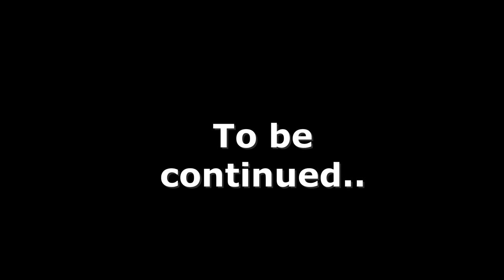Assassin's Creed Origins - The Hyena - Part 2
Assassin's Creed Origins - The Hyena - Part 2. Main quest. Level 20. The Hyena is Khaliset! We must find Khaliset's lair in the hills west of the pyramids.